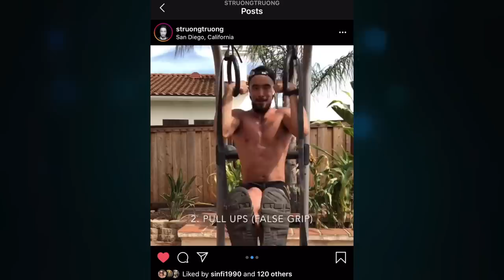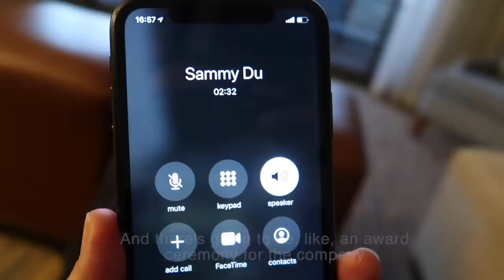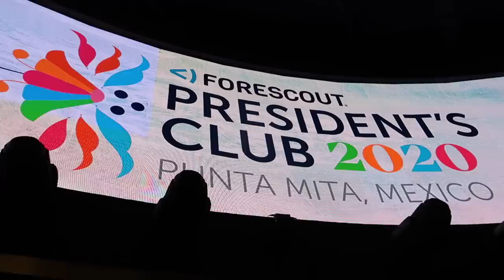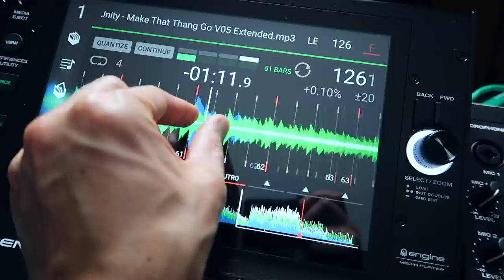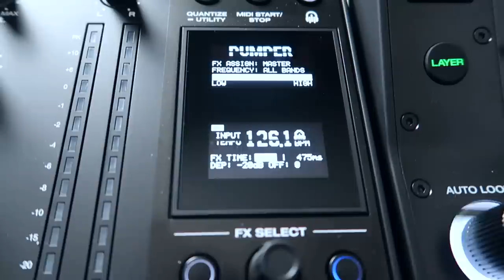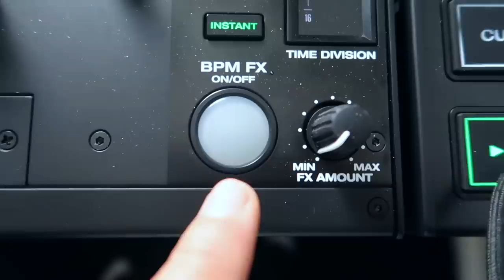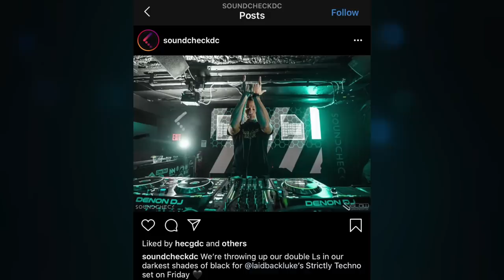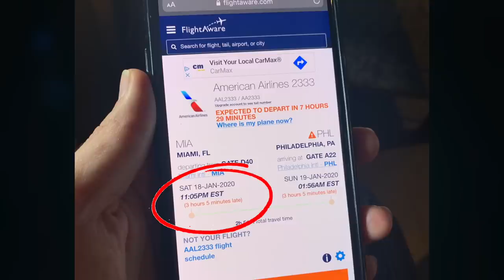My NEW Denon SC6000 Gear! Join Me On Tour!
You can check out that great 'Leave Your Lover' track here!

More Mixmash drops!

Make sure to follow the LaidbackLukeFit Playlist on Spotify! Updated weekly!

The new Denons came in!!! Oh, and I'm taking you on tour with me again in this one! 😅